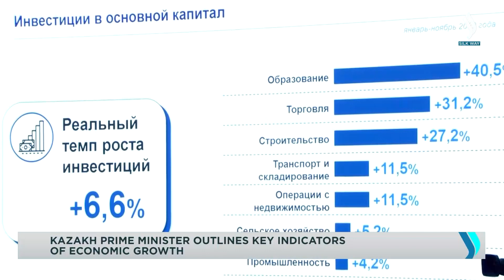Премьер-министр РК озвучил основные показатели роста экономики | Jibek Joly TV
Темпы роста экономики в Казахстане с начала года составили 2,7%. Основные показатели социально-экономического развития страны  за январь-ноябрь озвучил на расширенном заседании Правительства под председательством Главы государства Премьер-министр Алихан Смаилов. По его словам, положительная динамика отмечается в таких отраслях, как сельское хозяйство, информация и связь, строительство, обрабатывающая промышленность, торговля, транспорт и складирование.